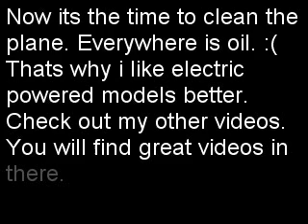RC Solo Sport Trainer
Very nice trainer. flies so smooth and stable. Its a great fun to fly with it.